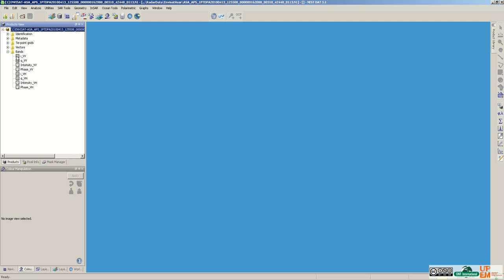Tutorial - How to import raster data in Nest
This video describe how to import raster data in Nest.